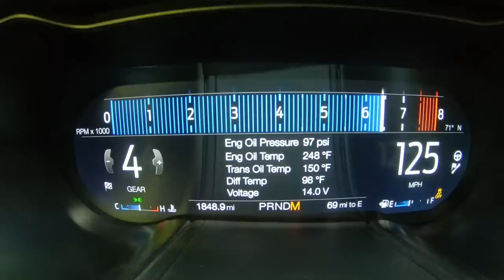All-New 2020 Ford Mustang Shelby GT500 Climbs The Hill At Goodwood | Ford Performance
Vaughn Gittin Jr. drives the all-new Ford Mustang Shelby GT500 up the hill at the 2019 Goodwood Festival of Speed.